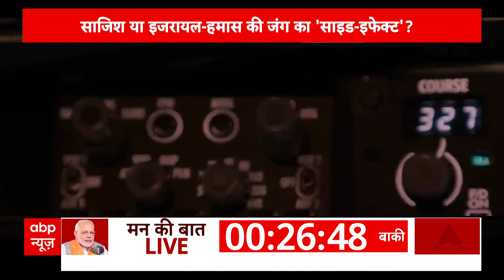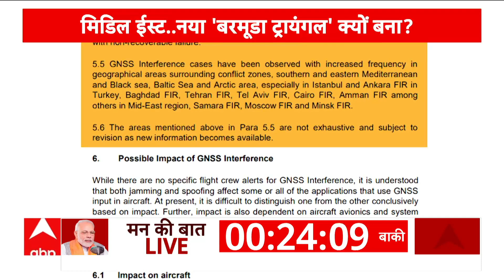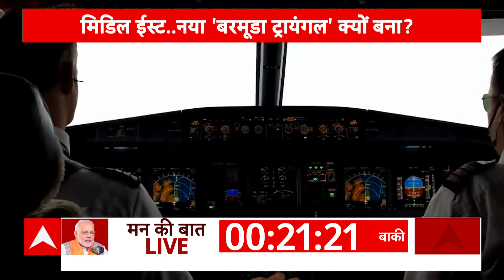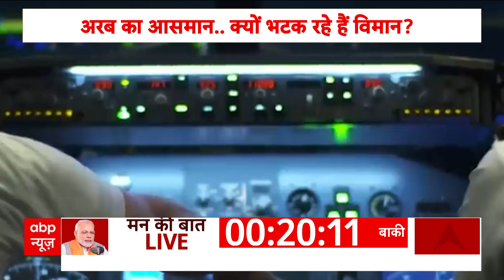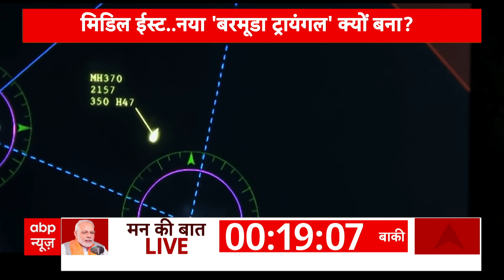DGCA Advisory: मिडिल-ईस्ट के क्षेत्र में फ्लाइट्स के GPS सिग्नल में हो रही छेड़छाड़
Planes Losing GPS Signal in Middle East: मिडिल-ईस्ट में नागरिक फ्लाइट्स में उड़ान भर रहे अरबों लोगों की जान खतरे में है. इस खतरे को देखते हुए डीजीसीए ने शुक्रवार (24 नवंबर) को एयरलाइंस और पायलटों को एक सर्कुलर जारी किया है. हाल के दिनों में ऐसी कई रिपोर्टें सामने आई है, जब नागरिक फ्लाइट्स मिडिल ईस्ट के कुछ हिस्सों में उड़ान भरती है तो उनका नेविगेशन सिस्टम प्रभावित हो रहा है. यह खतरा एक बड़े स्तर पर उभर कर सामने आ रहा है.